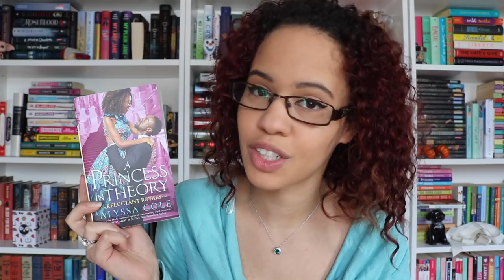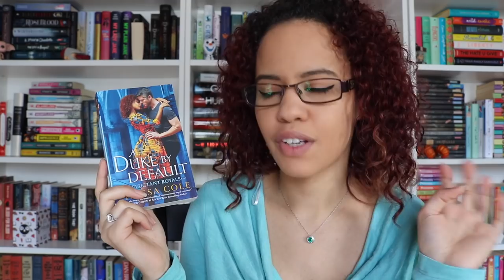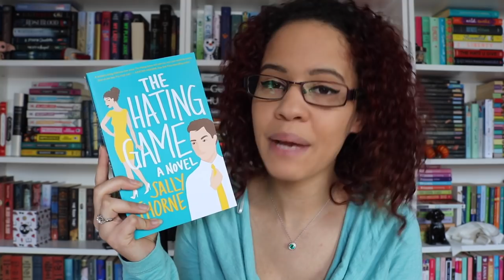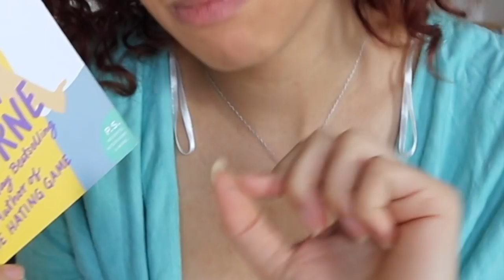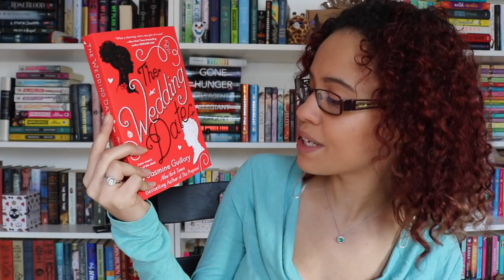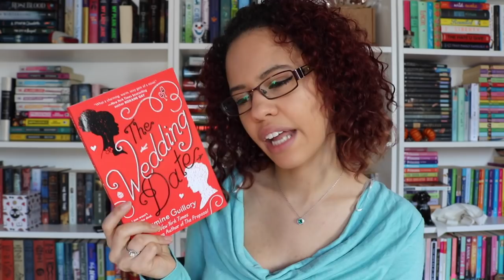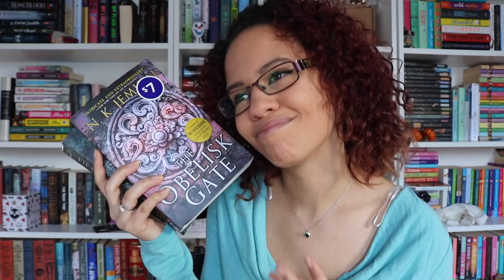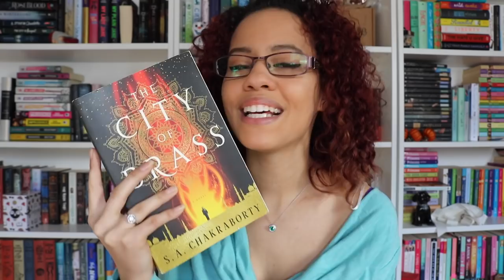Books I've Bought Recently | More Dramatic Readings | Name that Song #21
Please ignore the hanging strap things on my shirt, I didn't realize they were out the whole time 😂

Bee's channel/twitter

Stay Right - Ghosts From Mars

Intro Credits:
Jon Wilson (my brother)